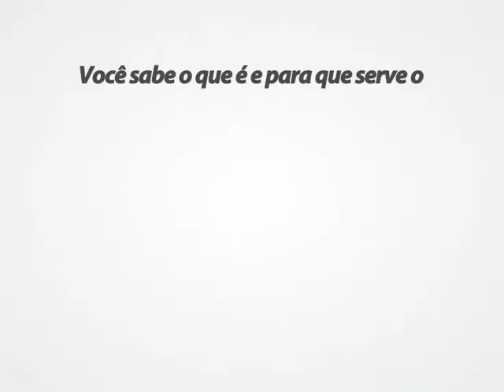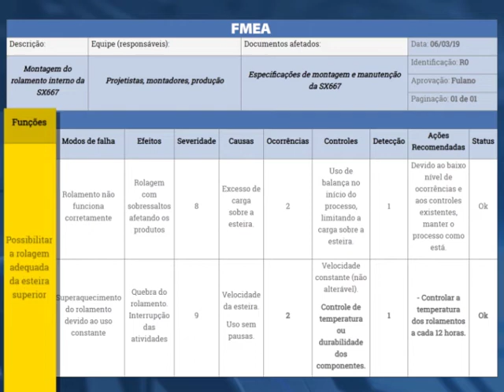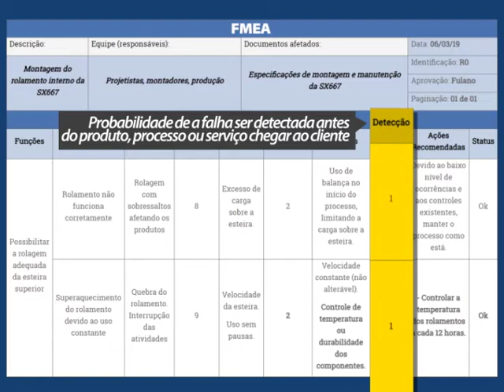FMEA - Princípios e aplicações - Cursos EaD Entib